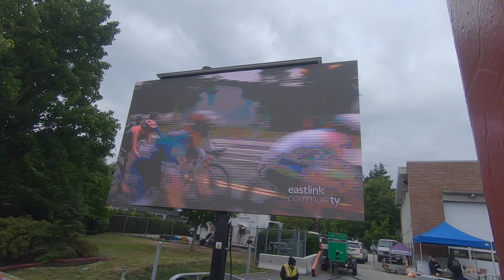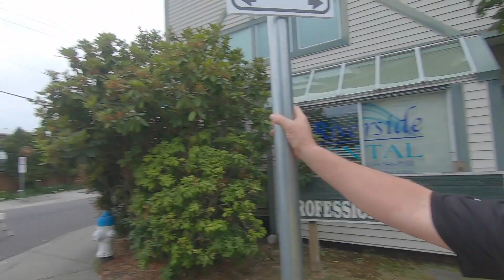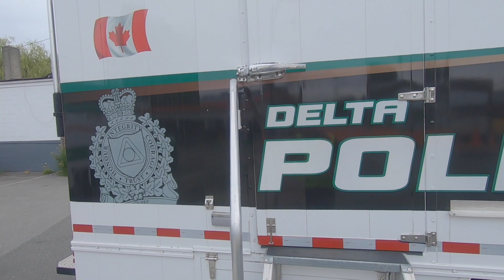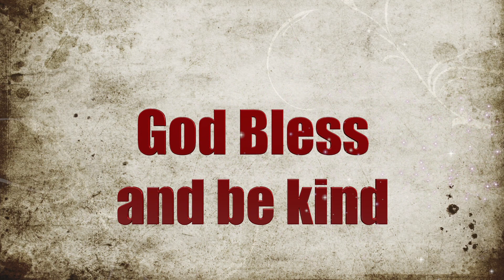Tour De Delta 2019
This video is about The Tour De Delta 2019